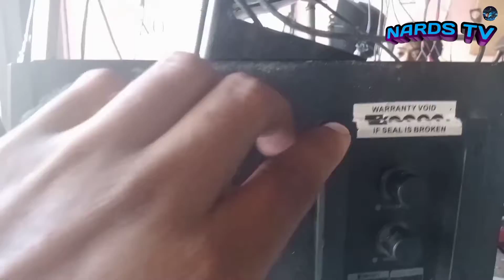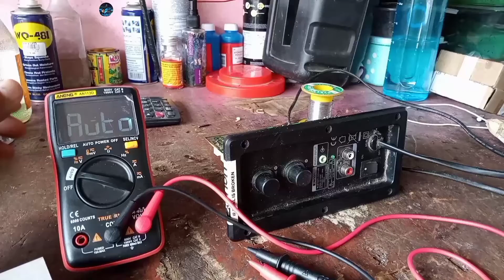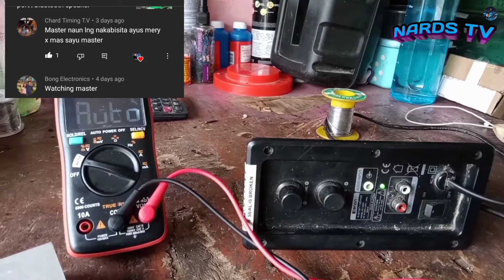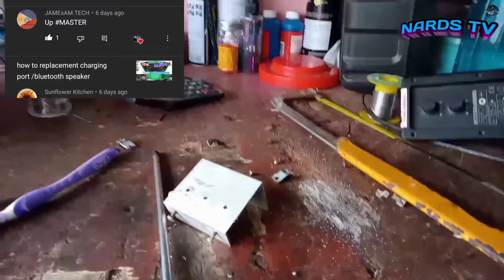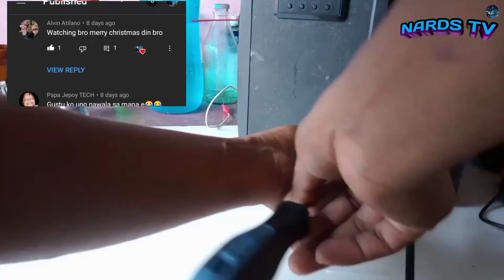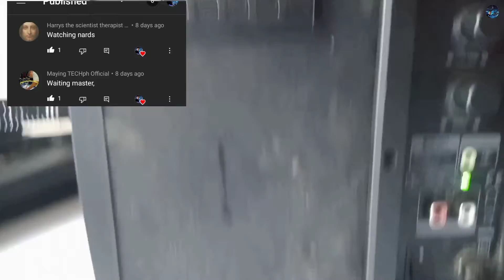XENON BLUETOOTH SPEAKER/No power ,no sounds and extra trouble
Vlog: xenon Bluetooth speaker/no power supply
Nard tv

Wag nio po KALIMUTAN mag comment sa ibaba kung my na miss man po ako na sagot or tanong na dapat nio pong malaman.